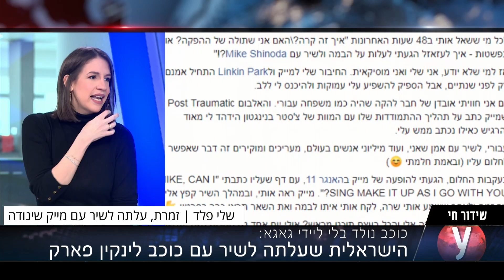כוכב נולד בלי ליידי גאגא: הישראלית ששרה עם כוכב לינקין פארק - ריאיון עם שלי פלד באולפן